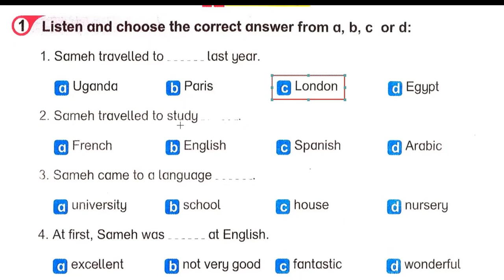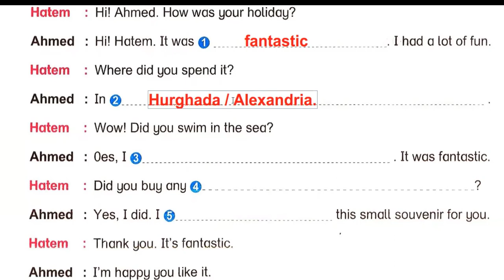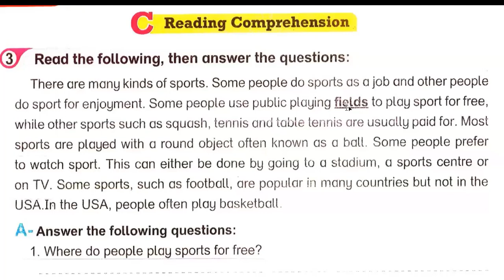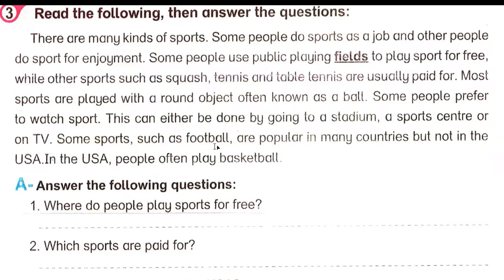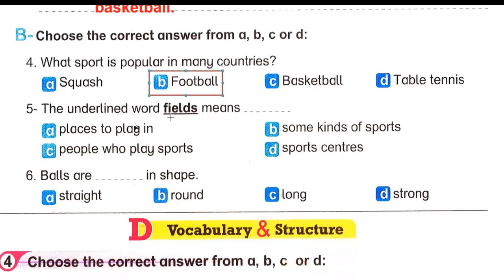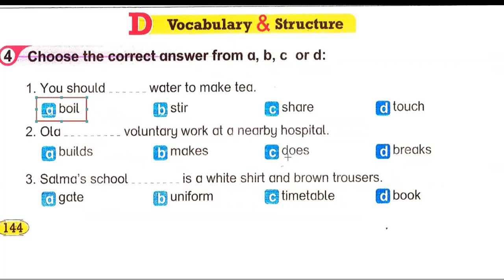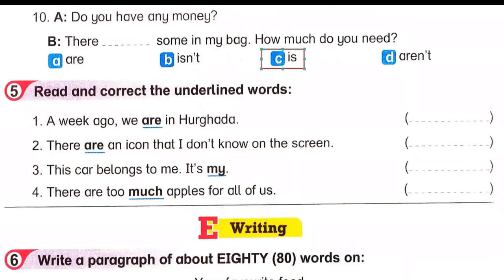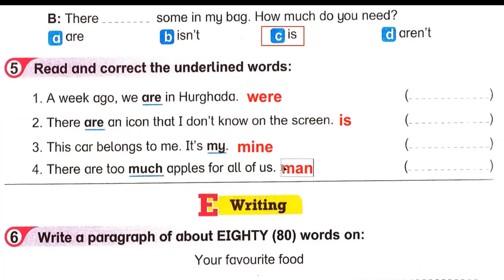الإختبار الحادي عشر للصف الأول الإعدادي من كتاب المراجعة النهائية بت باي بت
براجرافات انجليزى للصف الاول الاعدادى الترم الاول,
منهج الصف الاول الاعدادى الترم الاول انجليزى 2020
حل كتاب بت باي بت للصف الاول الاعدادى الترم الاول